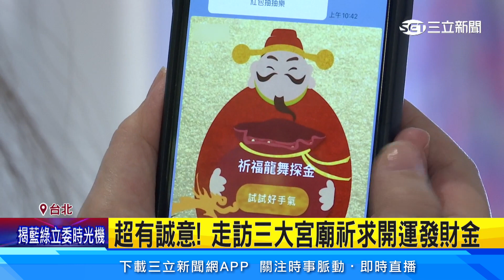新年添新衣！品牌準備新春獻禮回饋顧客│94看新聞